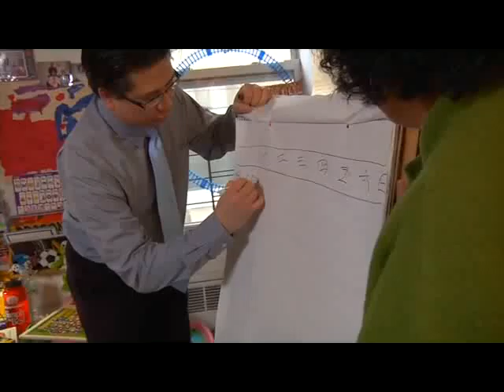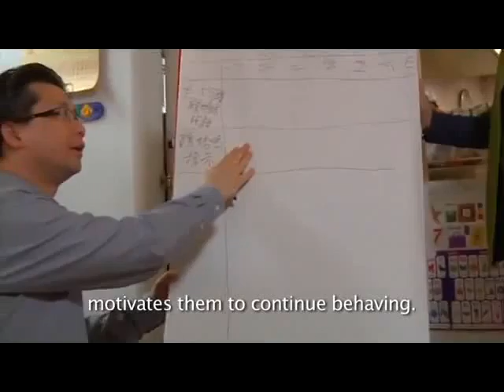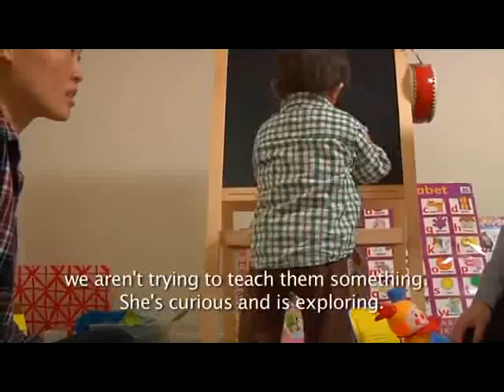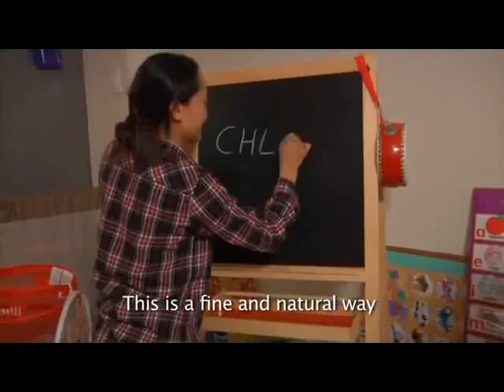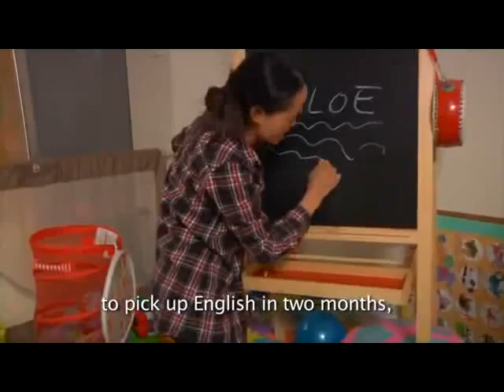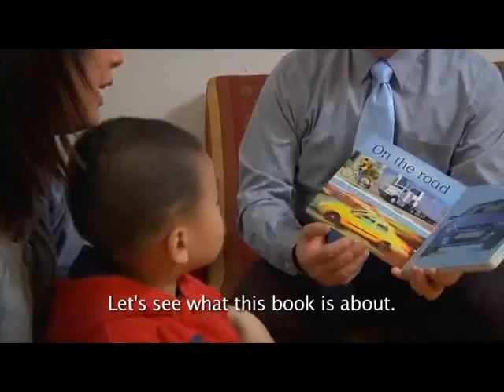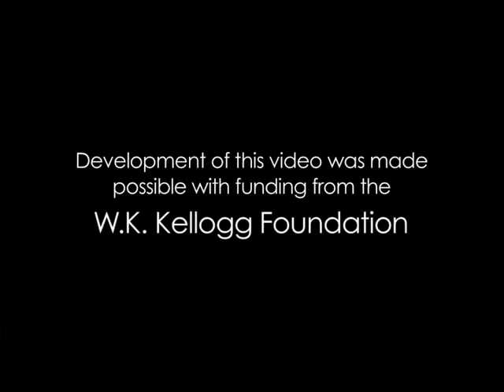Steps to a Right Start!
In this video, we journey into the lives of four families with children up to five years of age. A child development specialist works with each family and offers parenting tips to promote healthy child development.

Learn more about the Health Center and access other health education materials and resources (in Chinese).

在這短片中，我們帶領你進入四個有五歲孩子的家庭生活。一位兒童發展專家指導每個家庭有關管教子女的技巧，以促進兒童的健康成長。

有關更多王嘉¬廉社區醫療中心的資訊及其它健康教育資源，請瀏覽網站